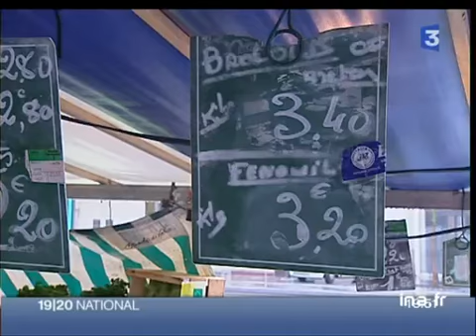[vente libre fruits et légumes]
24 aoÃ»t 2007
Reportage à Paris avec microtrottoirs sur les habitudes alimentaires. Un atelier culinaire est proposé pour mieux cuisiner. Interviews d'Alain, de Vanessa. Cette opération s'intitule la "fresh attitude". Interviews de Sophie PEDROSA, dietéticienne, agence information en fruits et légumes, de Madeleine LEPENDU, commerçante, de Robert ROCHEFORT, Credoc.Commentaires sur images factuelles et interviews.[Source : documentation France 3]     Pour être en bonne santé il faudrait manger 5 fruits et légumes par jour. Mais le problème est que soit on ne sait pas cuisinier, soit les produits sont chers.       Dans le premier cas il existe des atelier culinaires, objectif marketing pour que les jeunes consomment plus de fruits et légumes.      Les prix dans légumes ont augmenté de 6% en un an, mais celui des fruits a légèrement baissé. Images d'archive INA